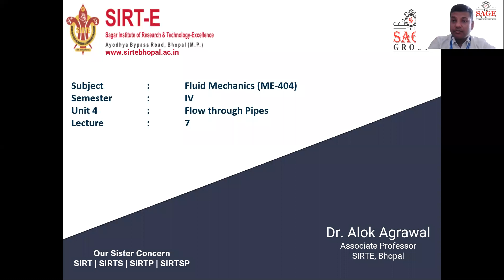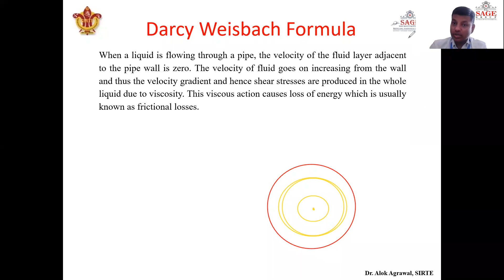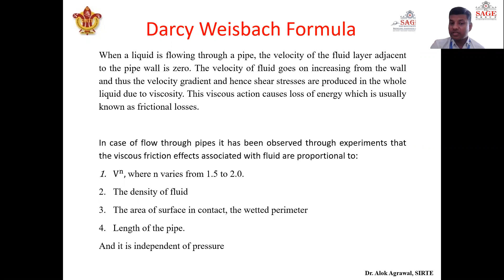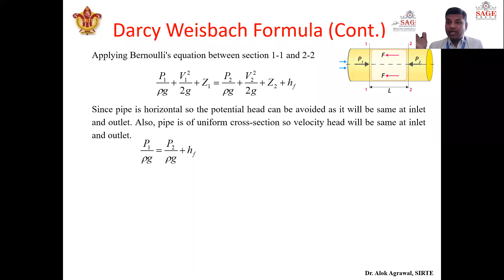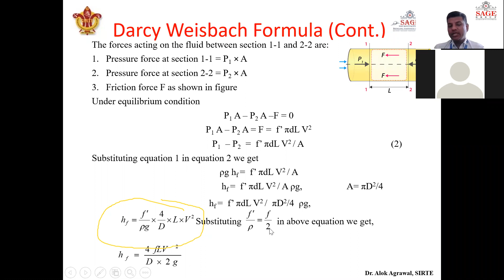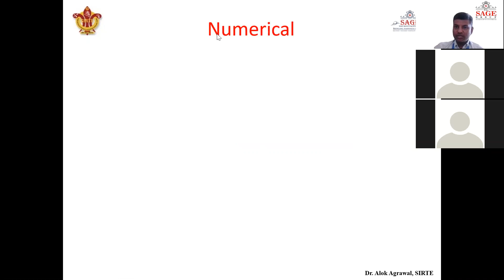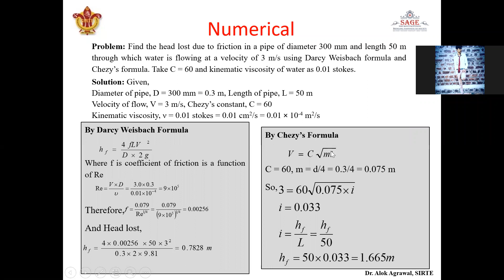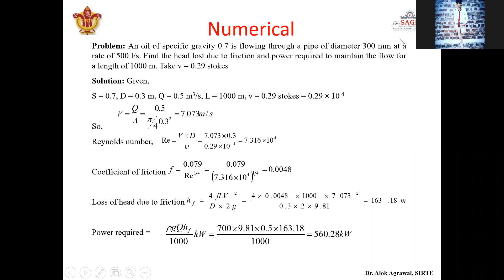Unit 4 Lecture 7: Loss of energy in pipe flow: Major and minor losses, Darcy-Weisbach formula